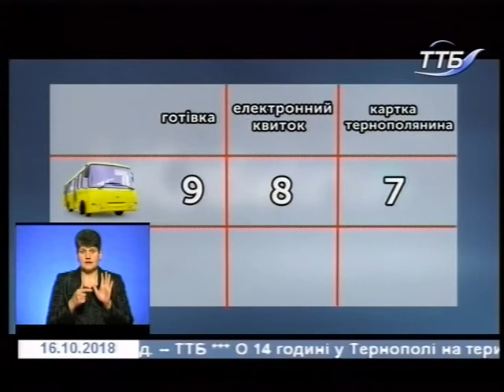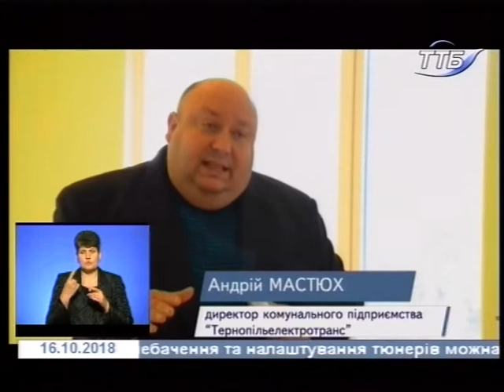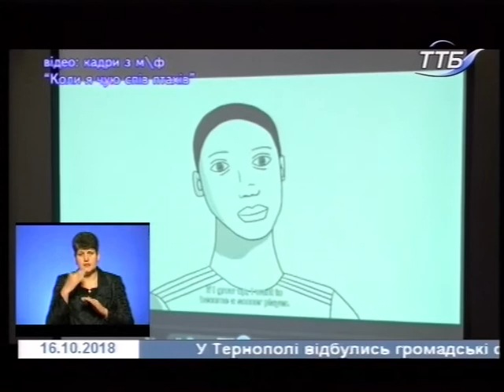16.10.2018. Новини. 19:00